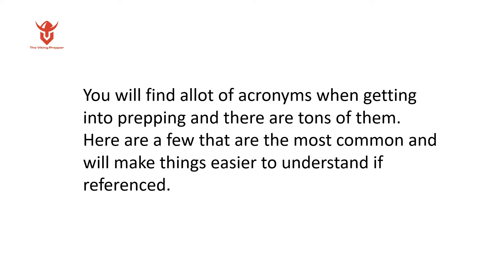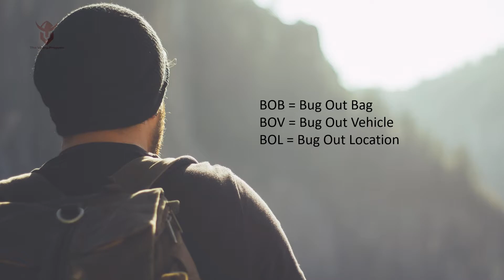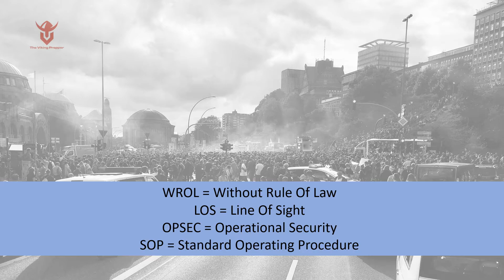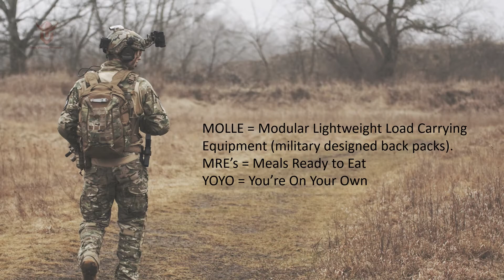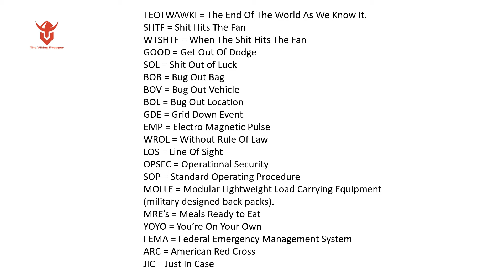prepper terminology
You will find allot of acronyms when getting into prepping and there are tons of them. Here are a few that are the most common and will make things easier to understand if referenced.